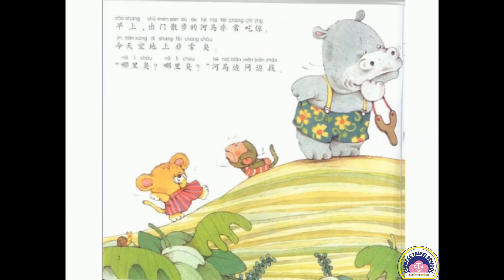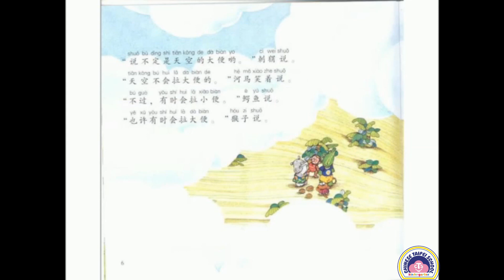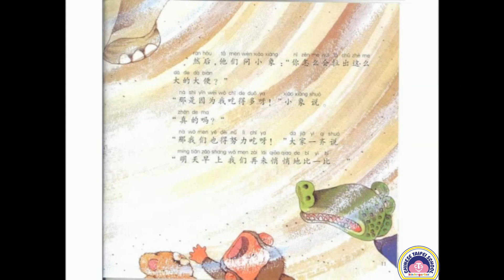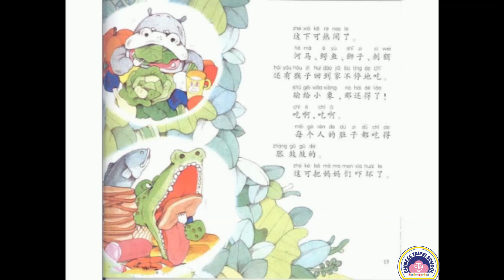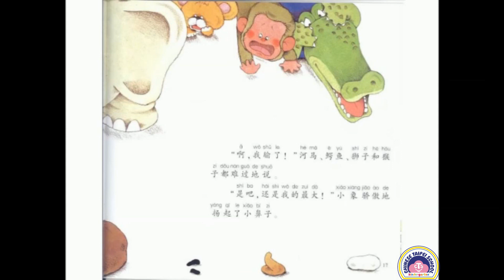C.T.S.K.台校附幼-麗娟老師故事時間"小象的大便"